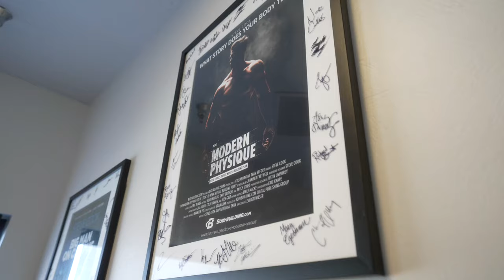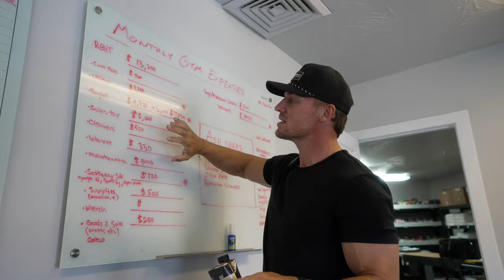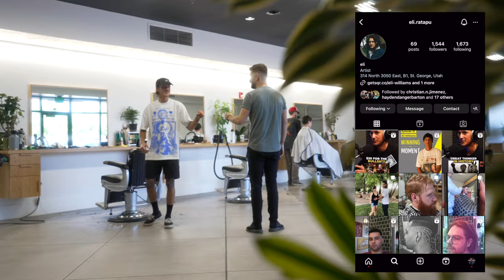MOVING THE GYM!?